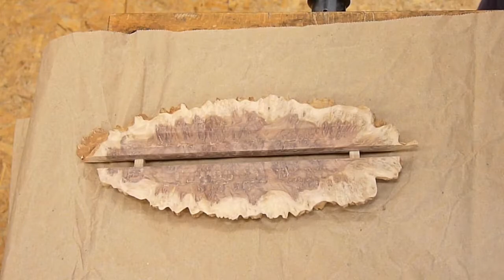The Making Of: Pen Holder in Australian Red Mallee Burl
This video shows the steps taken to create this exquisite live edge pen holder in Australian Red Mallee burl. Repetitive steps have been shortened and the camera magic has reduced the three hour build to about 5 minutes.

The steps take you from beginning to end - you will see how the wood looks like at the starting point and then all the way to applying finish. All workshop sounds are genuine as recorded by my camera.